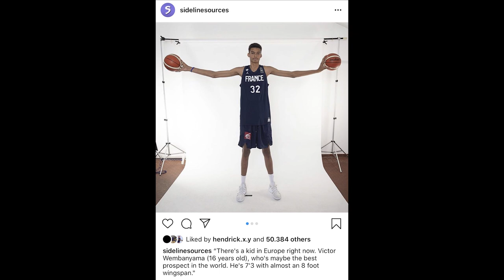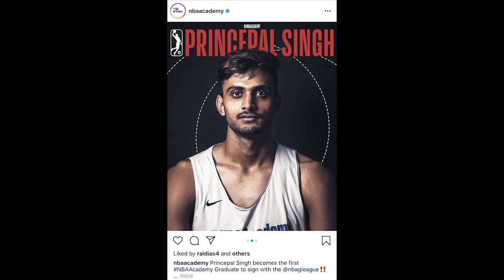Time Out 28 Juli 2020: Prospek Terbaik di Dunia // Pemain Blasteran Indonesia Main NCAA Divisi 2